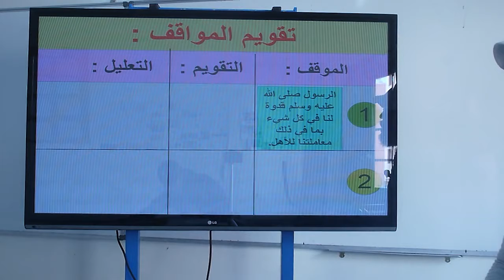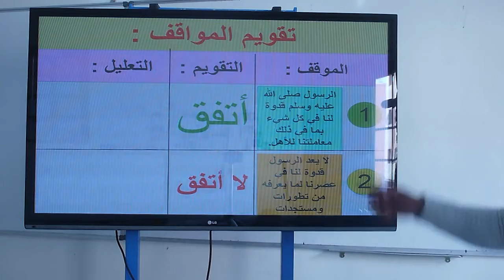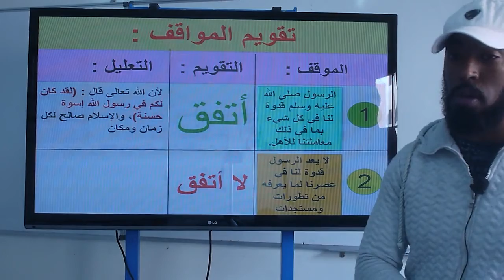الرسول صلى الله عليه وسلم في بيته 6